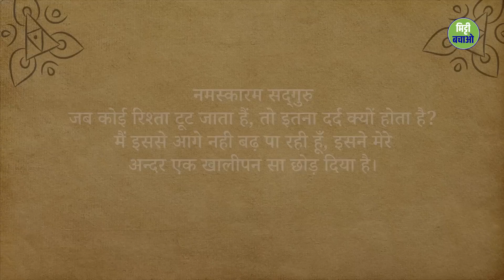रिश्ते टूटने के दर्द से कैसे निकलें? | Sadhguru Hindi | Shemaroo Spiritual Gyan